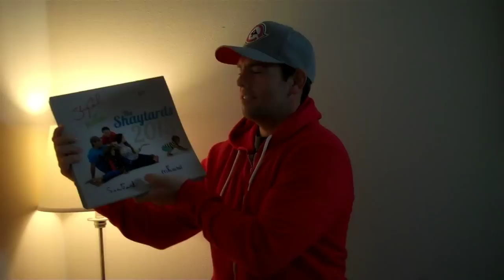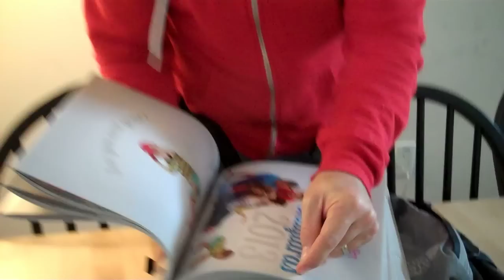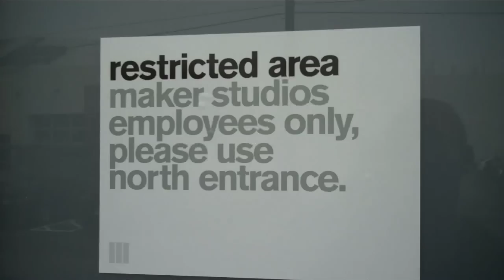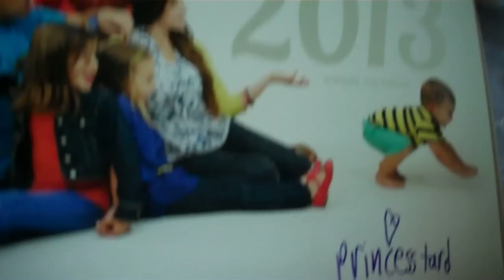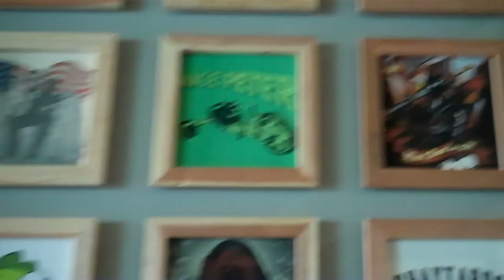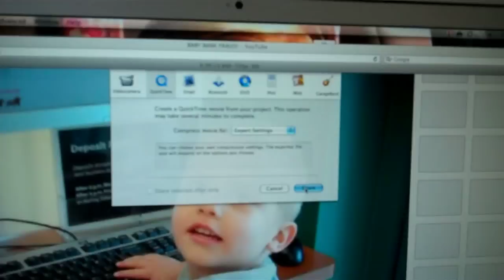PUPPY TICKLE TORTURE!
(Only available this month!)